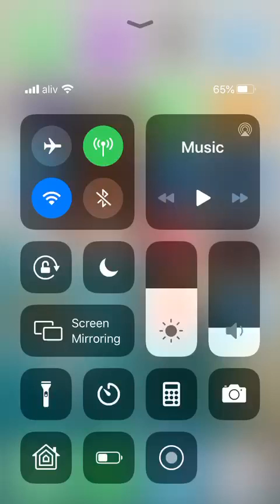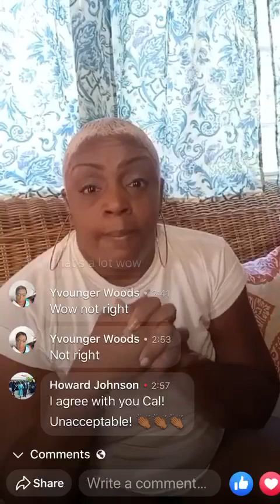FNMs put up to attack Hubert Ingraham over the water plant agreement which was signed in 2011...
Video from F